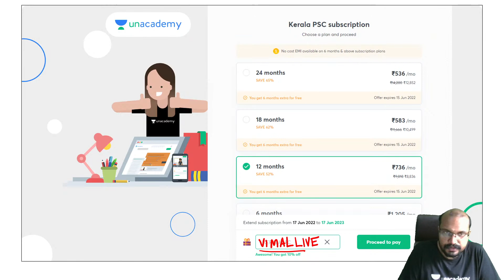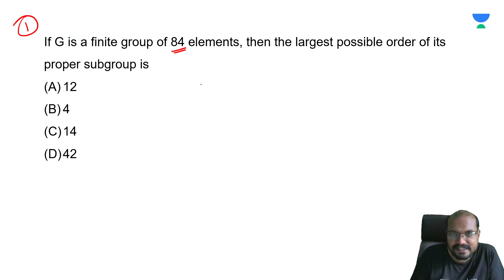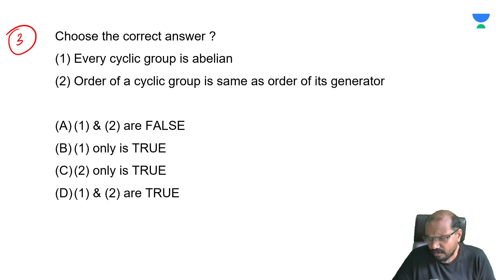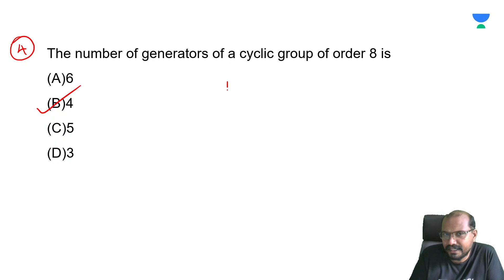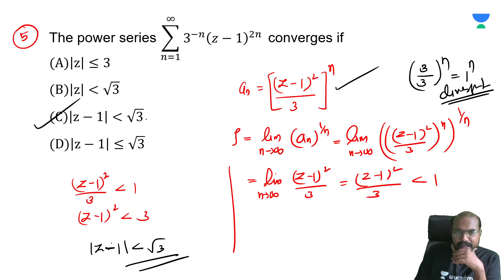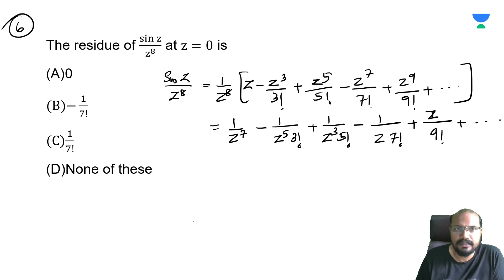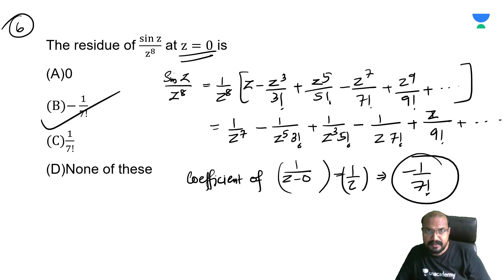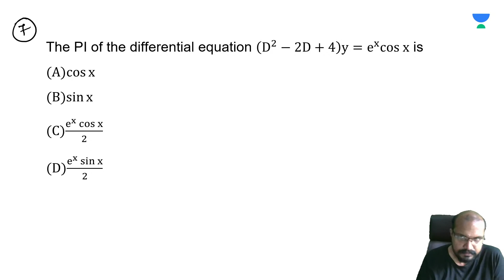കൃത്യമായ പഠിക്കാം HSST Mathematics | Practice Questions | Part 12 | Vimal V | Unacademy Kerala PSC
In this session, Educator Vimal will be discussing കൃത്യമായ പഠിക്കാം HSST Mathematics with practice questions.

Call Vimal's team on 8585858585 and take your Kerala PSC Preparations to the next level.

➤ About the Educator:  MSc Mathematics B.Ed Mathematics SET Academic Youtuber : BTech Mathematics Oxygen Classes For +1 & +2 16 Years of Teaching Experience

You can enroll to Unacademy Subscription and get the following benefits:
1. Learn from your favourite teacher
2. Dedicated DOUBT sessions
3. One Subscription, Unlimited Access to Live Online Classes and Videos
4. Real-time interaction with best-in-class teachers
5. You can ask doubts in live online classes
6. Limited students in each Class
7. Download the videos & watch them offline